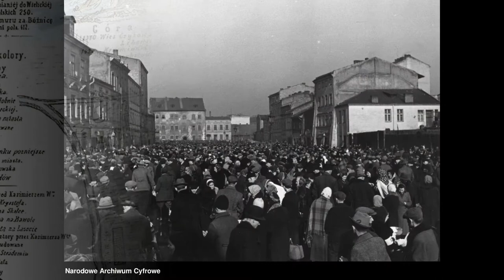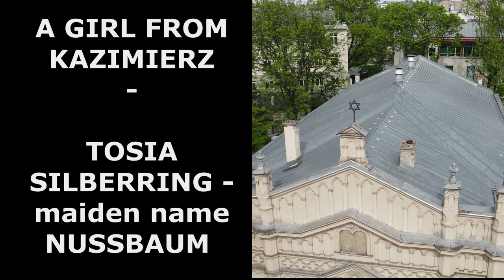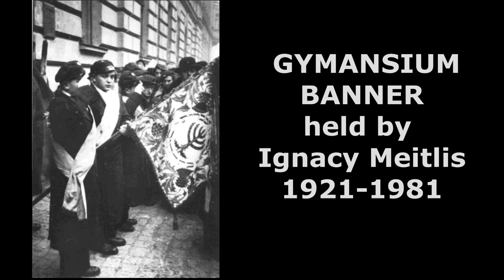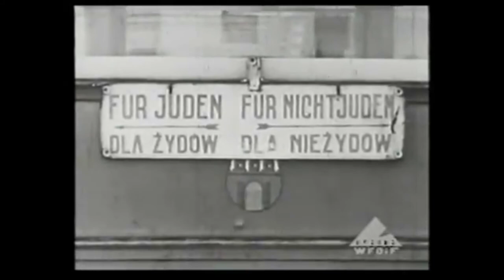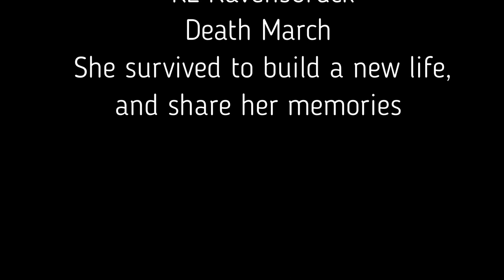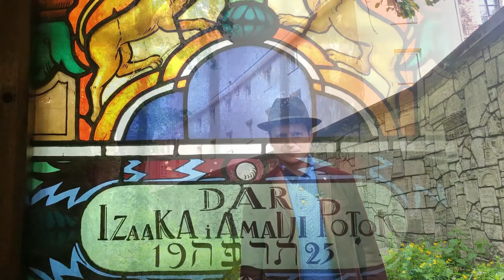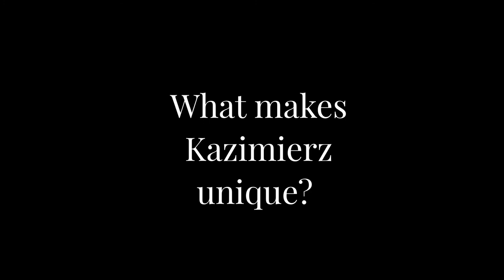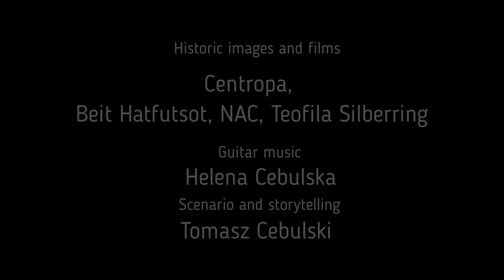Jewish Life in Kraków and Kazimierz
"Jewish Life in Kraków and Kazimierz" is a documentary produced for the CENTROPA Summer Academy 2021 by Sky Heritage Pictures and Tomasz Cebulski. The film offers a historical narrative on Jewish life in Cracow and Kazimierz prior to and after the Holocaust. It is in the form of a short guided tour through the most important surviving Jewish sites. Kazimierz is a globally unique, coherently surviving medieval Jewish district with seven synagogues, two Jewish cemeteries, multiple prayer houses, and most importantly, a contemporary existing and thriving Jewish community and its institutions. The camera and narrative guide the viewer through the Old synagogue, Remah synagogue and cemetery, Temple synagogue, and Kupa synagogue. The film offers a unique vantage point on Kazimierz and Cracow by using drone film footage enriched by historical films and pictures from before 1939.
The middle section of the film tells the story of Holocaust survivor Teofila Silberring by showing the sites connected to her childhood and survival in Cracow during the Second World War.
The film is narrated by Tomasz Cebulski Ph.D. and contains interviews with historian prof. Edyta Gawron and the director of Galicia Jewish Museum, Jakub Nowakowski.

The film provides an excellent introduction to the history of Cracow Jewry and should be used in the classroom as teaching material for grasping the context of local Jewish history in relation to historical landmarks and sites of memory.